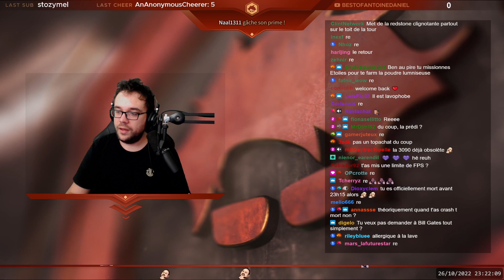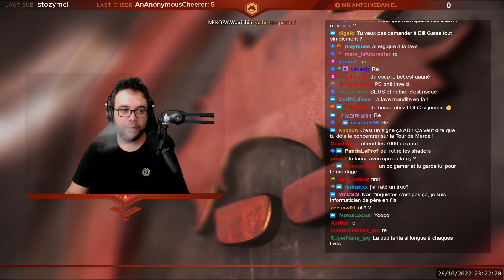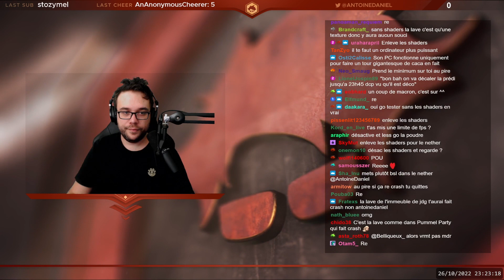CET ASCENCEUR ME FAIT PÉTER UN PLOMB | Minecraft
Cinquième partie des lives Minecraft sur le serveur composé de JDG, Zerator, Angle Droit, Baghera Jones, Horty, Etoiles & Mynthos !